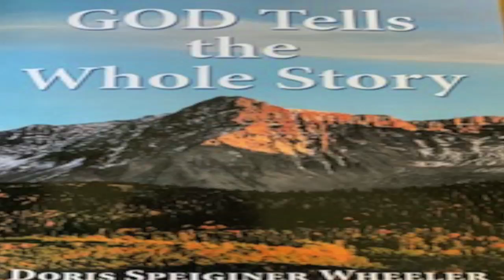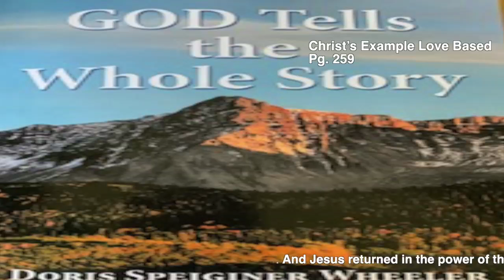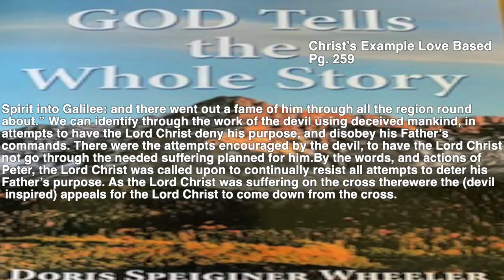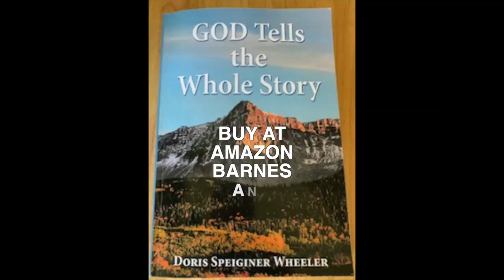Christ’s Example Love Based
Christ’s Example Love Based: We have the loving example, and power the Lord Christ Jesus gave for us to resist whenever confronted to perform any wickedness…